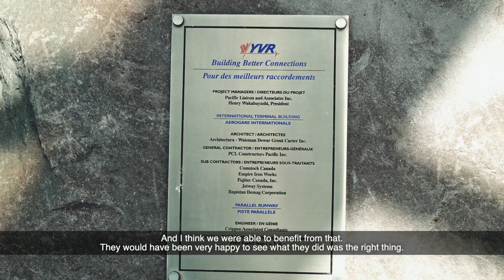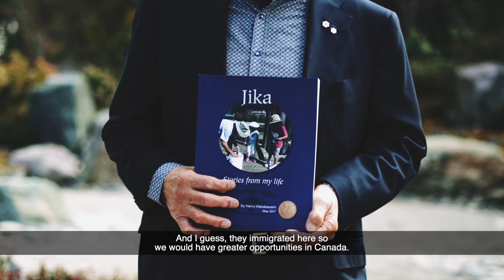Bridging Japan and Canada: Stories of Award-Winners – Henry Wakabayashi (FY2022)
As Vice-Chairman of the Vancouver Redress Committee Mr. Wakabayashi led the redress movement to restore the honour of Japanese Canadians, and made a significant contribution to improving their social status. In addition,  he volunteered for the construction of the Nikkei National Museum and Cultural Centre, and devoted his expertise to major infrastructure developments such as the SkyTrain. Through these efforts, he has inspired us all.

Bridging Japan and Canada: Stories of Award-Winners
Join us for a heartwarming series of close-up interviews featuring award-winning Japanese-Canadian and Japanese individuals who have inspired us all. Follow us for more videos and exciting content!